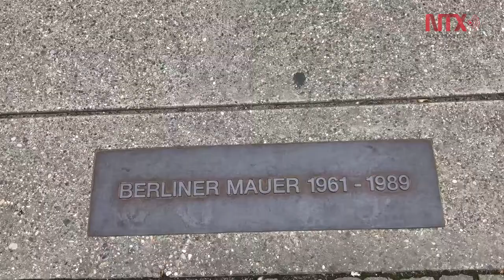Se cumplen 28 años de la caída del Muro de Berlín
Con rosas y veladoras se recordó hoy el 28 aniversario de la caída del Muro de Berín